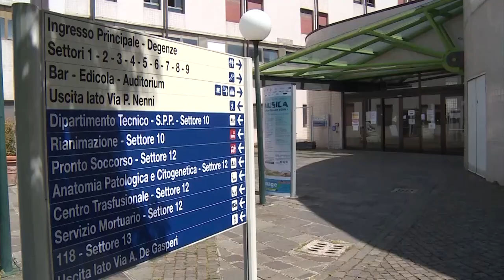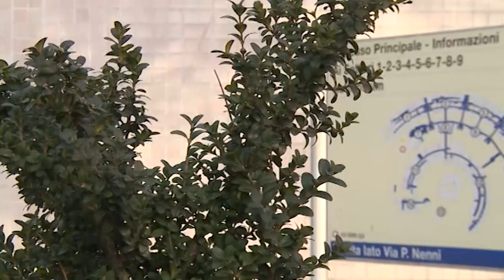Batterio Listeria, non ci sono persone ricoverate ad Arezzo. Tutte le indicazioni della Asl